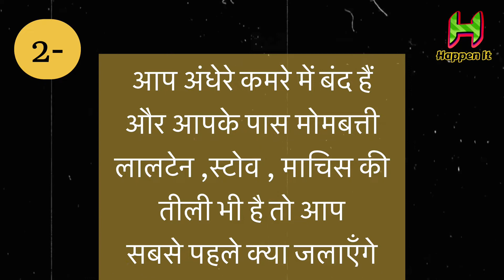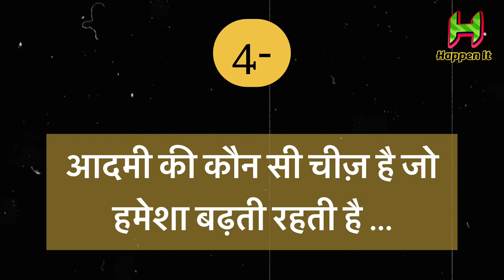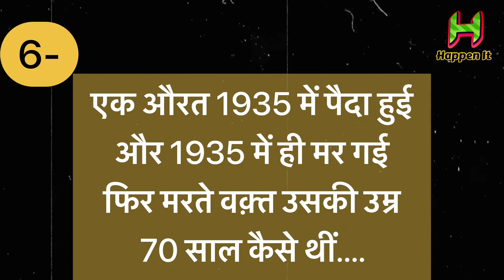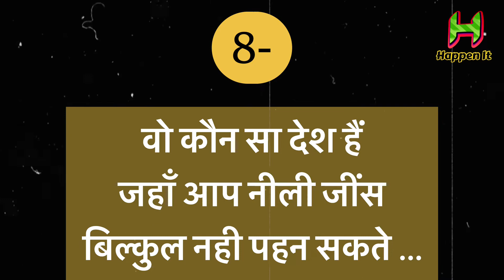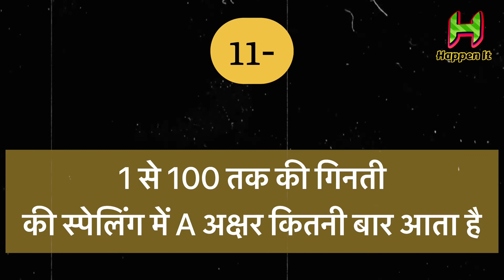जिनकी बुद्धि तेज़ होगी वही जवाब दे पाएँगे इन पहेलियों का || Only Higher IQ people Can Solve